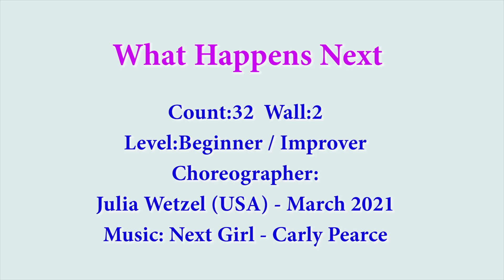What Happens Next-Line dance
Count:32   Wall:2    Level:Beginner / Improver
Choreographer:
Julia Wetzel (USA) - March 2021